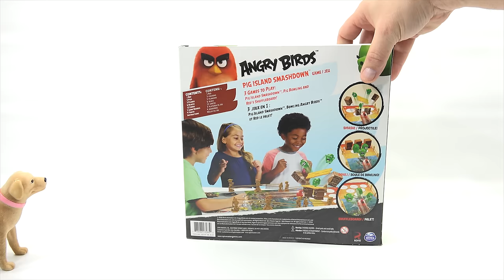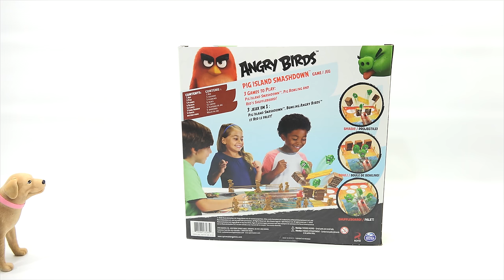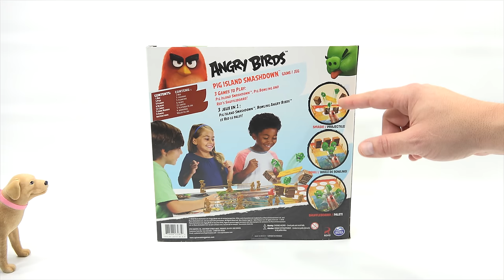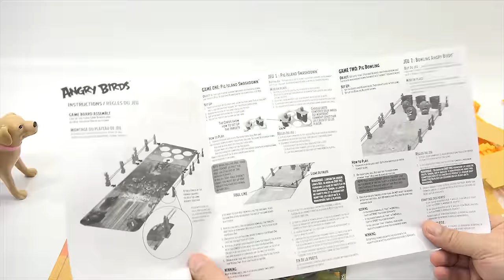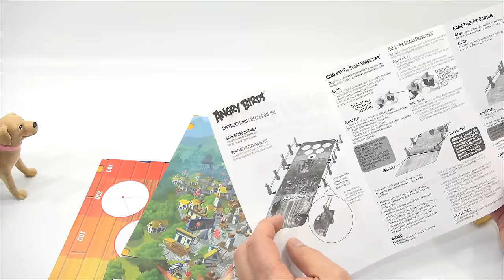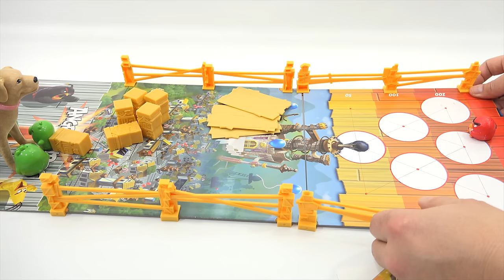How To Play Angry Birds Pig Island SmashDown Family Game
Item provided Rovio for review

Angry Birds Pig Island SmashDown Family Game - was a lot of fun playing on video.  I was looking forward to playing the game and learning more about it.  There are three games in one.  You can build the structures based on  the cards and then knock them down, You can play bowling or you can play a shuffle board game with the three pigs.  I did play the game later with the kids and it was a lot of fun.

Lucky Penny Thoughts:
LPS-Dave
Later!